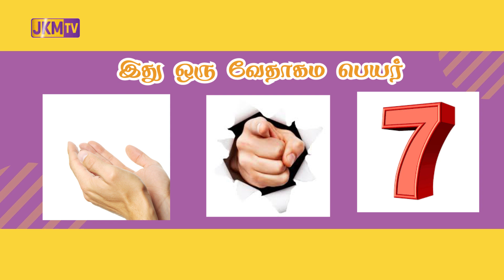JKM TV Bible quiz | 20.11.2020 | Daily One quiz | தினமும் படம் பார்த்து விடை சொல்லுதல்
தினமும் படம் பார்த்து விடை சொல்லும் வேதாகம கேள்வி காலை 10.30 மணிமுதல் இரவு 9.00 வரை சரியான விடையை அனுப்பபலாம்

JKM TV Bible Quiz  Time : Epi 98
Daily One quiz
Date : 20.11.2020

►►►JKM TV

JKM_TV_Bible_Quiz_Time_Daily_Quiz-50_Today_quiz

JKM TV & JOY KIDS  MISSION
Megnanapuram
Thoothukudi -628210
Tamil Nadu

bible quiz tamil
bible quiz tamil questions answers
bible quiz tamil
tamil bible quiz v
bible games in tamil
bible related games in tamil
bible quotes in tamil images
tamil bible images games
bible picture quiz with answers
bible picture quiz with answers in tamil
biblical honeydrops
bible images games
bible activity in tamil
bible activity games in tamil
bible tamil words games
bible ulagam
tamil bible games jkm tv
jebam tv bible quiz
bible genius tamil
bible quotes in tamil
hope quotes from bible in tamil
jesus quotes in tamil